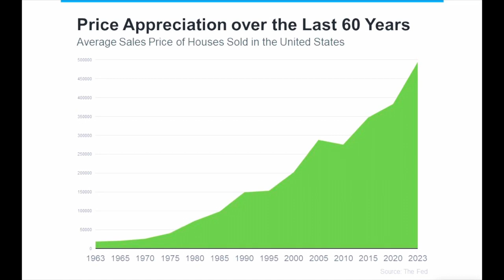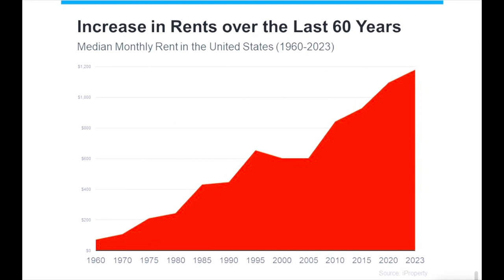Ready to invest in your future?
📈Watch this latest video to discover why now maybe the time to become a homeowner! 🏠Lock-in your housing costs & bid farewell to never ending rate hikes. The choice is yours!  💰